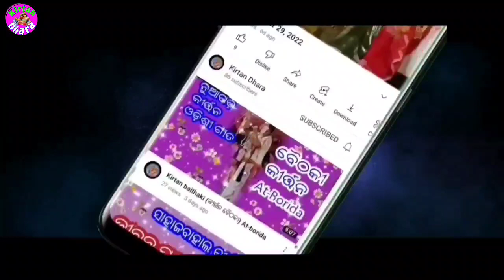Manoj Sahu !! Kirtan Dhara At-Ruhuni !!